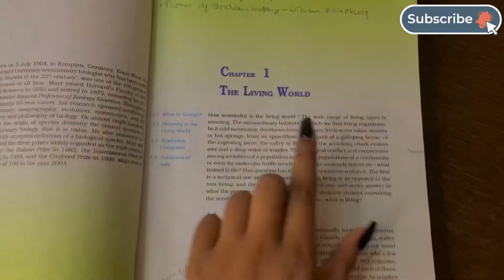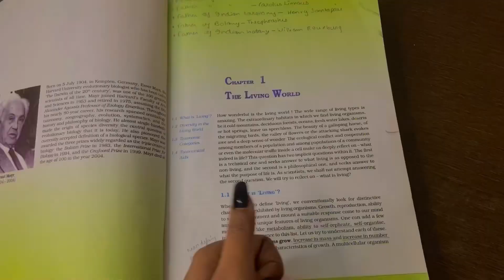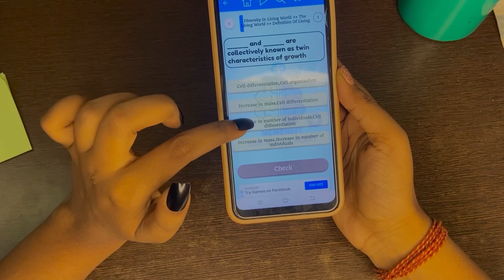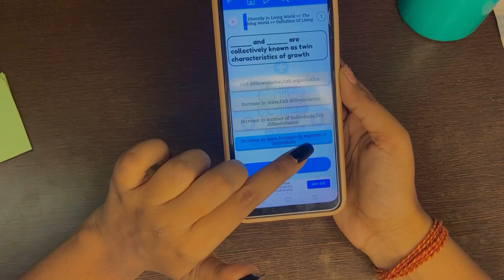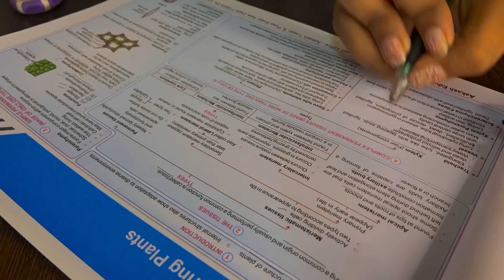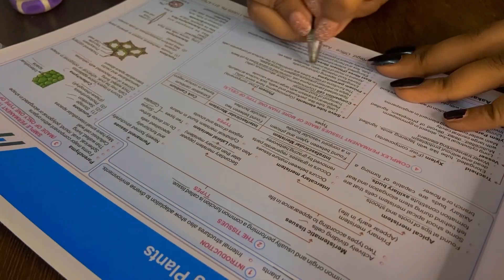back from trip - BACKLOG⁉️ | neet aspirant study vlog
‎neet2023

Get 300 rs discount using my code STUDY300 for Subscription.

Refer your Neet friend and get Rs 200 Cashback if they purchase

PRODUCT LINKS 🌿
HP 2in1 Laptop
Other printer
Writing pad
Writing pad 2
Gorilla Tripod
Grid paper for notes
Patel Tip Highlighters
Pastel highlighters
Ring file
Wall Grid
Pastel sticky notes
Loose Leaf Report Pad - A4 Size
Ring Light with Tripod Stand

BEST BOOKS FOR NEET :
NCERT at your FINGERTIPS (phy + bio + chem )
NCERT at your FINGERTIPS - Chemistry
NCERT at your FINGERTIPS -BIO
NCERT at your FINGERTIPS PHY
35 Years NEET PYQs Solved chapterwise

yakeen 3.0 physics wallah
Yakeen 3.0 Best Teachers
Yakeen 2.0 Best Teachers
Best Teachers From Both Batches

Yakeen 3.0 Teachers Review
Yakeen 3.0 Teachers
Yakeen 3.0 Faculty
Yakeen 3.0 Physics Wallah Teachers
Yakeen 3.0
Yakeen 3.0 Review
Yakeen 2.0
Yakeen 2.0 Review
Yakeen 2.0 Review After 1 Month
Yakeen 2.0 Student
Yakeen 2.0 Study Vlog

Yakeen 3.0 Review
Yakeen 3.0 Price
Yakeen 3.0 Honest Review

Neet 2023
Neet Aspirant
Study vlog
neet aspirant study motivation,
neet aspirant vlog,
study vlog,
neet aspirant,
neet aspirant study routine,
maya vlogs neet aspirant,
neet,
upsc study vlog,
neet 2023,
neet motivation